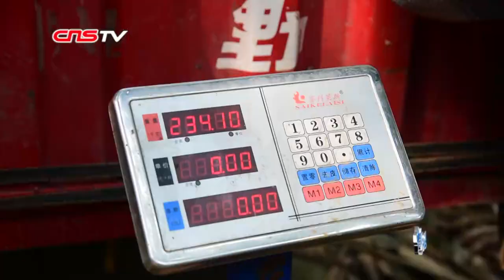探秘螺蛳粉“灵魂”酸笋制作： 凌晨4点开挖需腌制两个月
“网红”小吃螺蛳粉具有独特的风味，在中国各地，爱它的食客欲罢不能，但是也有民众惧怕其“臭味”，颇为抗拒。其“臭味”的主要来源是酸笋，闻起来酸臭捂鼻，吃起来酸爽可口， 被称为螺蛳粉的“灵魂”。

在柳州柳北区石碑坪镇留休村白石屯里，家家户户都种植着螺蛳粉的“灵魂”，一天就能生产20万包螺蛳粉所需的酸笋。日前正是竹笋丰收的季节，竹林里随处可见新鲜的竹笋。每天为保持竹笋的新鲜状态，凌晨四五点笋农就背起铲子到自家的十亩竹林中铲笋，只见他抬起铲子，用脚一踹，伴随着一声脆响，一颗竹笋便被铲倒，完成它成为酸笋的第一步。

早上9时，完成收获的笋农陆续将自己几十到数百斤不等的竹笋卖到收购点。剥笋工人把手中的刀用力一划，整根竹笋被“开膛破肚”，白中带黄的笋肉被完整掏出，再削掉外部残留的笋皮，一颗鲜嫩的肉笋便呼之欲出。肉笋被剥出后必须立刻加工，不然水分就会挥发，表皮变得干瘪发黄。

4个酸笋加工厂的工人将刚刚剥好的竹笋装上车，货舱被塞得满满当当，直到笋堆得和人一样高。像这样从留休村运出的竹笋，每天能有7000斤。

竹笋被拉到工厂后，先进入一个大池中进行清洗。随后这些数以千计的竹笋在砧板上被一一切成小块，在切丝机刀片的作用下， 竹笋被削成筷子粗细的笋条，自此，竹笋所受到的 “物理攻击”结束，开始进入发酵工序。

人类有趣的灵魂百里挑一，螺蛳粉的“灵魂”也是一样，不同的发酵工艺和环境都会对酸笋的口感产生影响。经过两个月的发酵后，笋条就会被赋予“灵魂”，初步形成独特的酸味，在经过拌料、调味等工序，给螺蛳粉准备的酸笋就一切就绪。